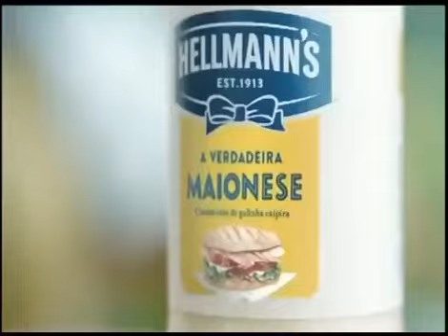Maionese Hellmann's | Comercial 2018 🇧🇷